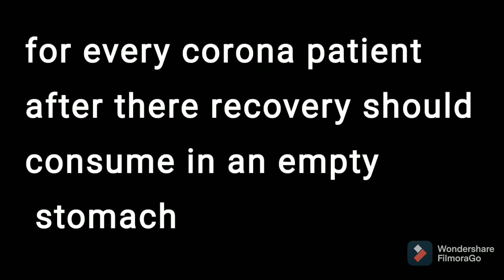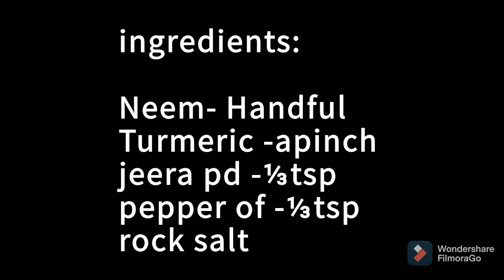Cure infection after recovery from corona